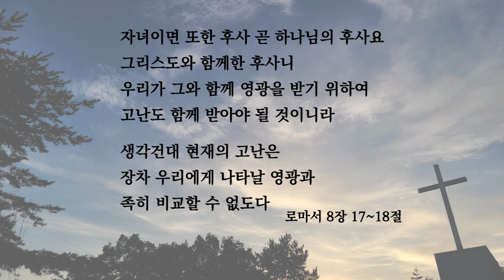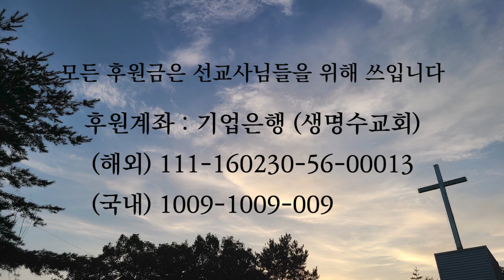반드시 가야 할 길 | 자작곡 #21 | 작사·작곡·찬양 연드보라 목사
요한복음 9장 말씀에
날 때부터 소경된 사람에게 주님께서
"이 사람이나 그 부모가 죄를 범한 것이
아니라 그에게서 하나님의 하시는 일을
나타내고자 함이라"고 말씀하십니다.

과거에 주님의 길을 따라가기가
힘들어서 잠시 방황했을 때가 있었습니다.
그로 인해 잠시 주셨던 병. 시련과 아픔~
그 당시에는 너무 힘들고 원망까지 되었습니다.
하지만 깨달았습니다.
내게 주신 시련과 아픔은
나를 주님의 도구로 쓰기 위함이며~
주님 영광 나타내기 위함임을~

찬양 가사처럼 이 길은 선택이 아니라
"반드시 가야 할 길"입니다.
주님이 걸으셨던 그 길을 함께 가기를
주님의 이름으로 부탁드리겠습니다.

💗 반드시 가야 할 길 - 가사 💗

이 길은 선택이 아니라
반드시 가야 할 길
내게 주신 시련은
믿음을 주시려 함이니

반드시 가야 할 길
내게 주신 아픔도
능력을 주시려 함이라

*현재 고난도  다 지나가리니
나를 통하여 주 능력 나타내소서

내가 가야 할 길 예비하시니
나를 통하여 주 영광만 나타나게 하소서

반드시 가야 할 길

반드시 가야 할 길~

안녕하세요!

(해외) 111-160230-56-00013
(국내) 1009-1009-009